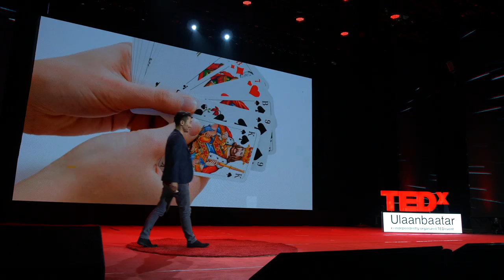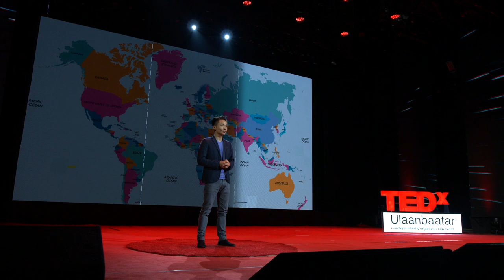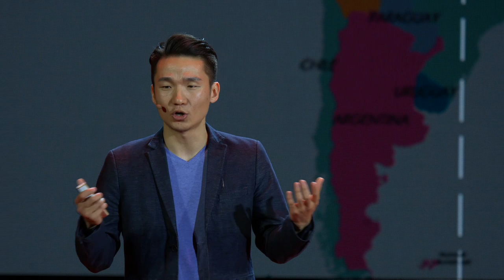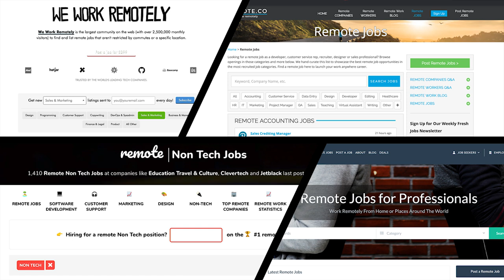Anyone can be a digital nomad | Amarbayar Amarsanaa | TEDxUlaanbaatar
His current role as a senior engineer at a silicon-valley based startup called GitLab allows him to work from anywhere in the world, on his own time and pace. This has made Amarbayar a true digital nomad. Amarbayar Amarsanaa is an engineer, digital nomad, entrepreneur and an active member of various non-profit organizations and activities that help young Mongolian professionals succeed in their education, career and life. Amarbayar has worked in the tech industry for nearly 10 years and gained tremendous experience at companies such as Amazon, where he was a senior engineer, and Apple, where he led engineering teams. This talk was given at a TEDx event using the TED conference format but independently organized by a local community.